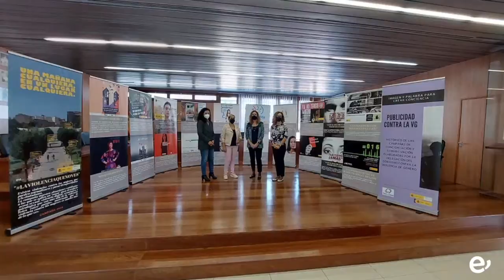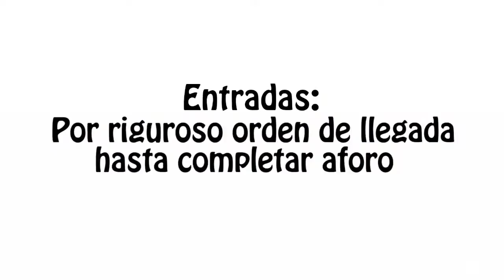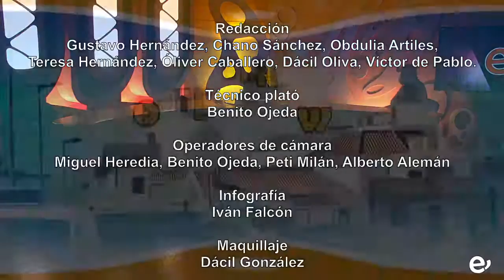SURESTE CONTIGO. 24-11-2021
Programa 201 emitido el 24 de noviembre de 2021